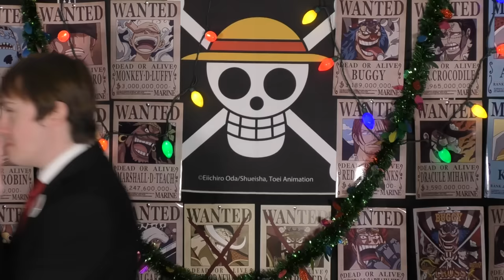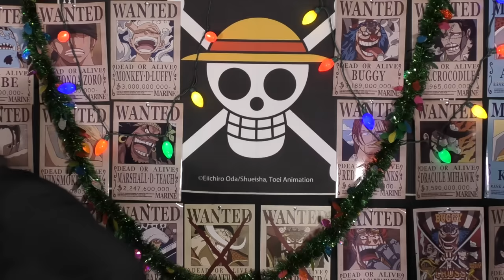One Piece Chapter 1099 Review "Kuma Quest"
Thoughts on King Bekori and the messed up morality that exists in the World Government? Thoughts on the different locations Kuma went to try to find a cure for Bonney?

00:00 - INTRO
02:06 - Sorbet Kingdom
14:19 - The New Sorbet
28:14 - Kuma's Quest
47:44 - Egghead Island
55:08 - FINAL THOUGHTS

Want to send me fanmail? Send To:
Matthew Crawford